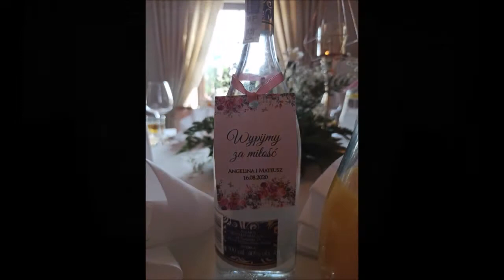Sebinho - Wesele Angeliny i Mateusza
Film powstał z pobudek sentymentalnych. Ukazuje on wesele Angeliny i Mateusza, które odbyło się 16. sierpnia 2020 w tarnowskiej restauracji "Soprano". Premiera 28. sierpnia o godz. 18.30. Miłego oglądania :)